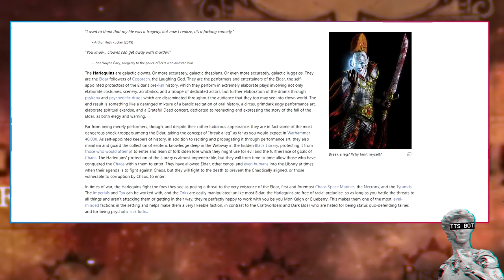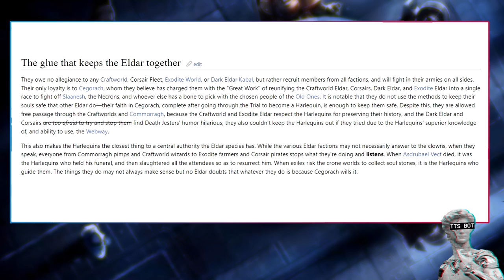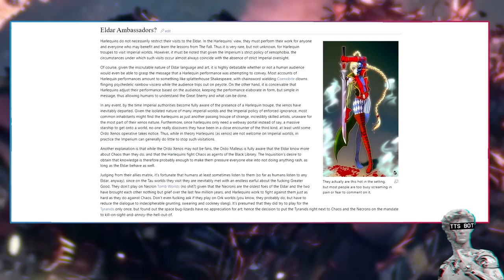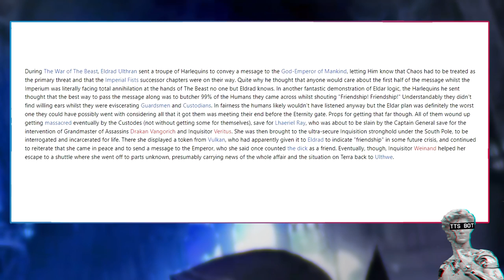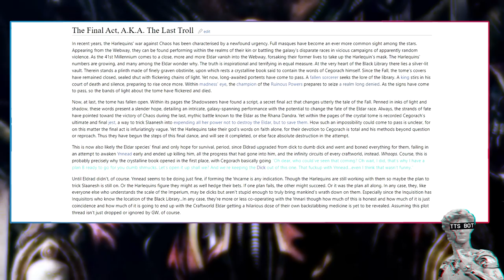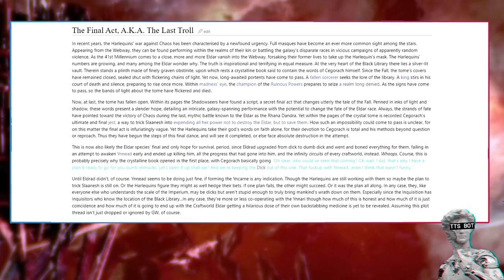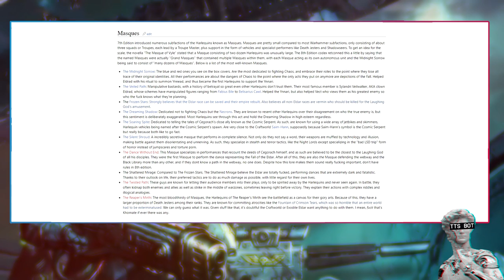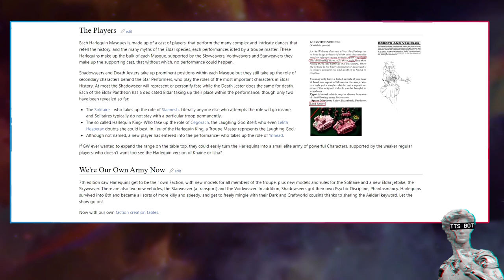Harlequin's The Biggest Trolls Of 40K Explained By 1d4chan